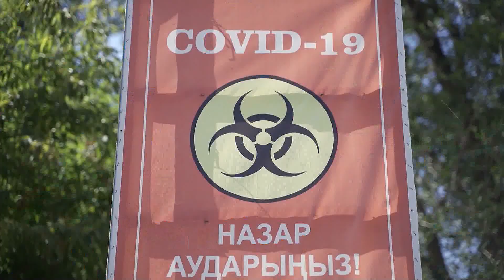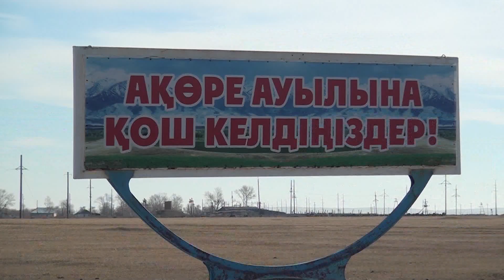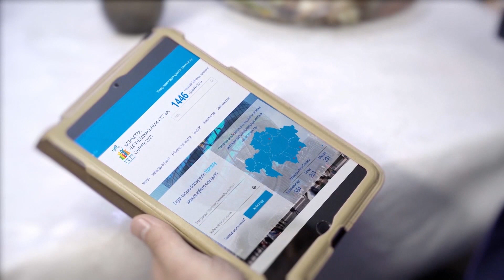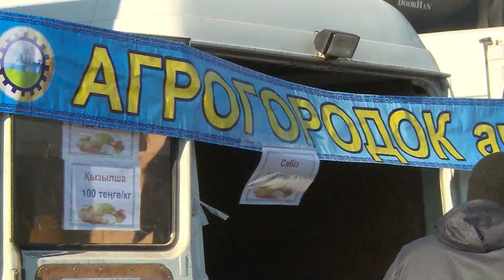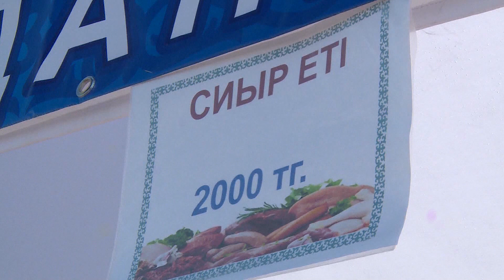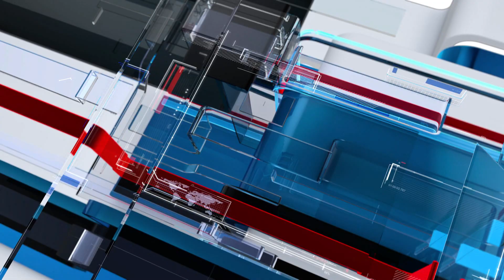18/10/2021 - Бірінші Қарағанды телеарнасының жаңалықтары